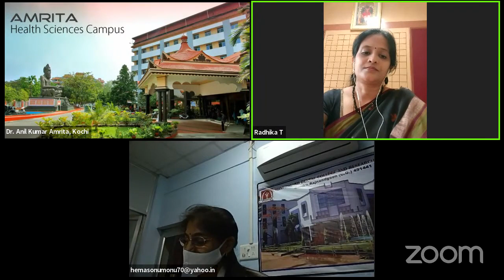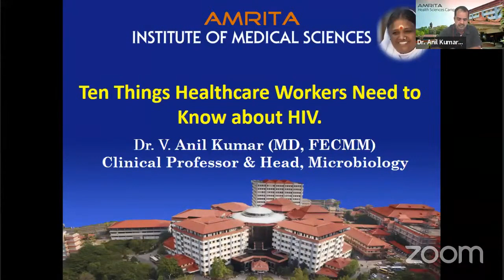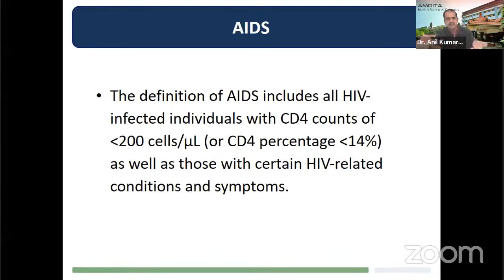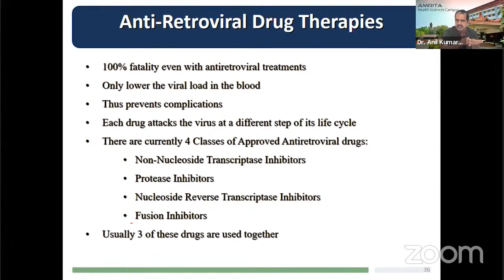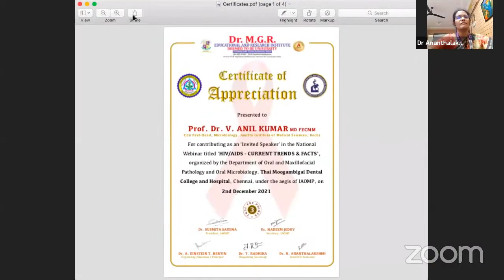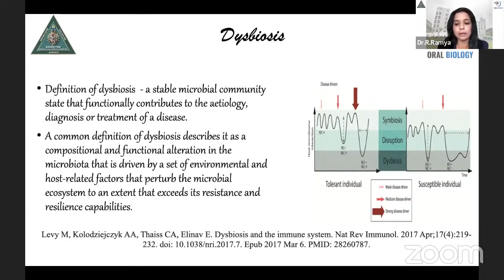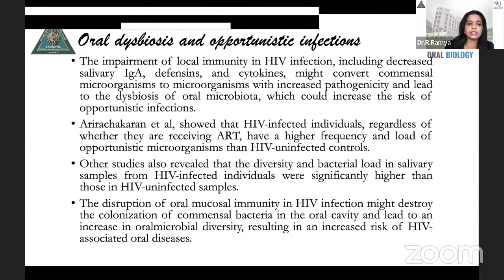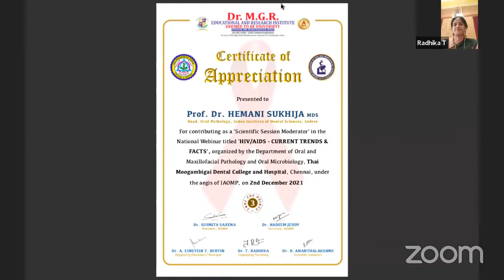Dr Hemani Sukhija(Index Dent,Malwanchal Univ)as Moderator-HIV Webinar-TMDCH Chennai & IAOMP-2.12.21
Webinar on "HIV/AIDS - Current Trends and Facts" on relation to World AIDS Day was organised by Thai Moogambigai Dental College and Hospital, Chennai (Tamil Nadu) under the aegis of IAOMP (Indian Association of Oral and Maxillofacial Pathologists) on 02nd December 2021.

3 CDE Credit points

ORGANIZING COMMITTEE

Prof. Dr. A Einstein Bertin
Principal,
Thai Moogambigai Dental College and Hospital,
Chennai
(Tamil Nadu)
and
Organizing Chairman of Webinar

Prof. Dr. Sudhmita Saxena
President,
IAOMP
(Indian Association of Oral and Maxillofacial Pathologists)

Dr. Nadeem Jeddy
Head,
Dept of Oral Pathology,
Chennai
(Tamil Nadu)
and
Secretary,
IAOMP

Prof. Dr. T Radhika
Organizing Secretary of the Webinar
and
Chennai
(Tamil Nadu)

Prof. Dr. R. Ananthalakshmi,
Scientific Convenor of the Webinar,
and
Chennai
(Tamil Nadu)
SESSION-1

TOPIC:
HIV/AIDS-THE ESSENTIAL UPDATE

SPEAKER:
Prof. Dr. V. Anil Kumar, MD, FECMM,
Head,
Dept of Microbiology,
Amrita Institute of Medical Sciences,
KOchi
(Kerala)

MODERATOR:
Prof. Dr. Revathi Deshmukh, MDS,
Head,
Bharti Vidyapeeth Dental College and Hospital,
Pune
(Maharashtra)
SESSION-2

TOPIC:
HIV MEDIATED ORAL DYSBIOSIS

SPEAKER:
Prof. Dr. R. Ramya, MDS
Head,
Dept of Oral Biology,
Saveetha Dental College and Hospital,
Chennai
(Tamil Nadu)

MODERATOR:
Prof. Dr. Hemani Sukhija, MDS
Head,
Dept of Oral Pathology and Oral Microbiology,
Index Institute of Dental Sciences,
Malwanchal University,
Indore
(Madhya Pradesh)